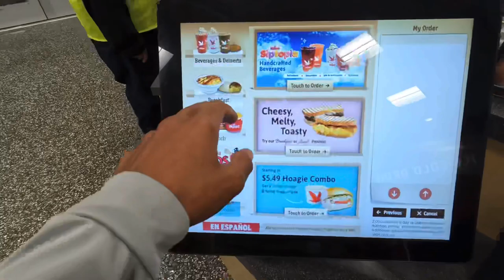Vlog: FISH Pulls my Friend into SHARK INFESTED WATER!!!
Sorry that I didn’t post yesterday my phone is full on storage and I’ve been under lots of stress recently.

◼️In this video my friend took me out fishing for Bonita and kingfish. The kingfish yanked him in the water where there were multiple sharks swimming around the boat